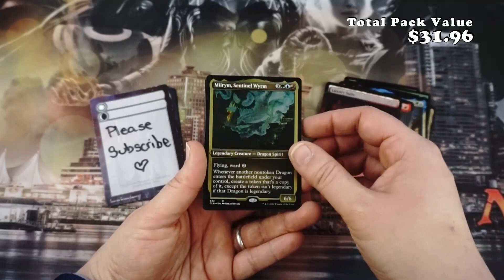Magic the Gathering - Commander Legends Battle for Baldur's Gate - Collector Booster Opening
Dungeons & Dragons storytelling meets Magic’s most social format in a new crossover multiplayer experience for the ages. Turn every Commander game into an adventure with iconic D&D characters and spells. And create your own powerful character from the ground up with the return of Commander Draft.